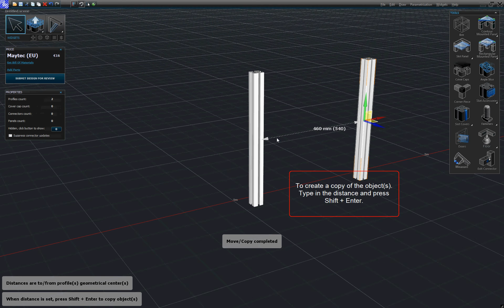Copy and move with distance type-in (EN)